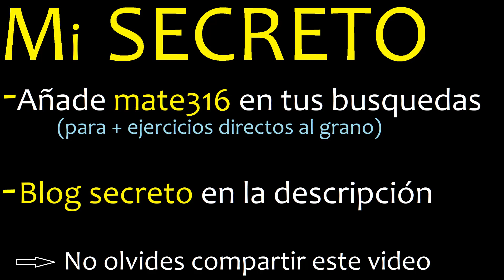0.25 es racional ? Irracional ? Natural ? Real ? Entero ?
es numero racional si o no porque ejemplos
es numero irracional
es numero natural
es numero entero